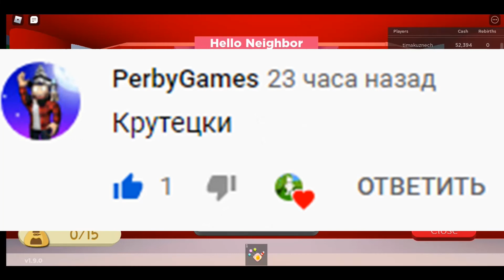🎮ИГРАЮ В Robbery 💎 Simulator [v1.9]|ROBLOX РОБЛОКС|ОГРАБИЛ МАГАЗИН СЛАДОСТЕЙ🍰ИГРОВОЙ МАГАЗИН🚐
🎮Я В РОБЛОКС Diman312131
😇Дискорд сервер:
Залетай в дс серв :D
залетай на второй дс серв